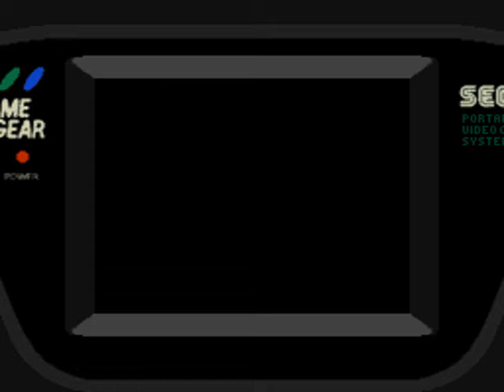Game Gear Longplay [391] Poker Faced Paul's Blackjack: Downtown Las Vegas